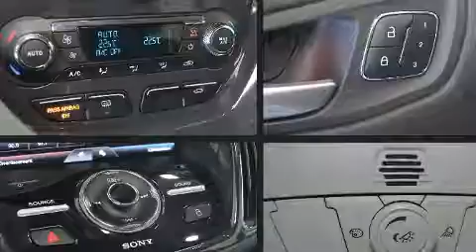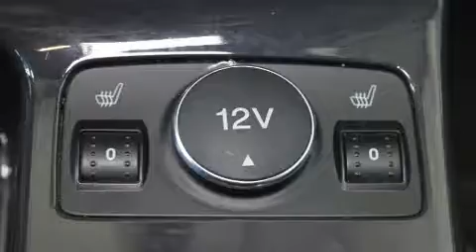2015 Ford Escape Titanium 4WD Cuir+Demarreur a Distance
Style et conception hors-normes, laissez-vous éblouir par le Ford Escape 2015. Affichant moins de 70 000 km au compteur, ce VUS 4 portes met la priorité sur le confort, la sécurité et son côté pratique. Grâce à la souplesse de son efficace moteur 4 cylindres, les passages de vitesses se font tout en douceur, vous bénéficierez aussi d'une expérience de conduite confortable et prévisible. Sa suspension bien calibrée et couplée à une système de contrôle de la stabilité procure un superbe agrément de conduite, tant en conduite dynamique que tranquille. Parmi les principales caractéristiques on retrouve des vitres à commande électrique, sièges en cuir, un essuie-glace de lunette arrière, une télécommande intégrée d'ouvre-porte de garage, le siège conducteur à commande électrique, le rétroviseur central avec fonction antiéblouissement automatique, phares à contrôle automatique, et un régulateur de vitesse. Le système audio comporte un lecteur CD à compatibilité MP3, commandes audio sur le volant, et 10 haut-parleurs qui procurent une ambiance sonore incomparable. Ford a mis la sécurité des occupants au coeur de ses préoccupations avec les équipements suivants: rideaux gonflables pour protéger la tête, coussins gonflables latéraux à l'avant, système antipatinage, la mise hors de fonction du système d'allumage, et freins à disque aux 4 roues avec antiblocage. Le dispositif d'assistance au freinage applique une pression supplémentaire sur les freins lorsqu'il détecte une situation d'urgence. Venez rencontrer notre expérimenté personnel des ventes qui se fait une obligation de répondre à vos besoins. Nous vous aiderons à trouver le bon véhicule au prix qui respecte votre budget. Nous sommes là pour vous aider.